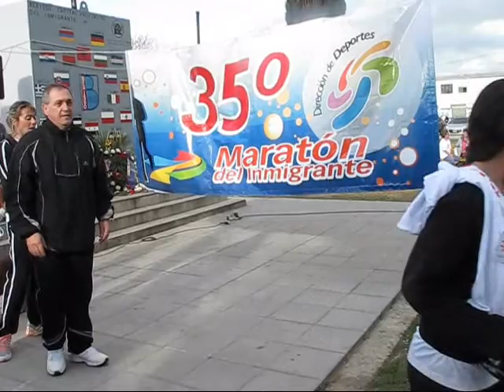Maratón del Inmigrante 2012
Este sábado por la tarde se realizó la tradicional maratón y corre caminata del Inmigrante, que partió desde el Parque Cívico y de la cual participaron alrededor de 200 personas. Este evento, que se realiza todos los años, tuvo la particularidad de que el dinero recaudado de la inscripción fue enteramente donado a la cuenta de Agustín Alderete, el niño de 11 años que el próximo 18 de octubre viajará a China para realizarse un tratamiento con células madres.

En esta oportunidad, el primer puesto fue para Cristian Antoniuk de la ciudad de Berazategui, el segundo puesto fue para Cristian Maldonado de Cañuelas y el tercero para Eduardo Merino de La Plata.